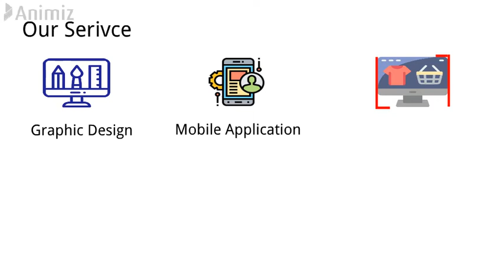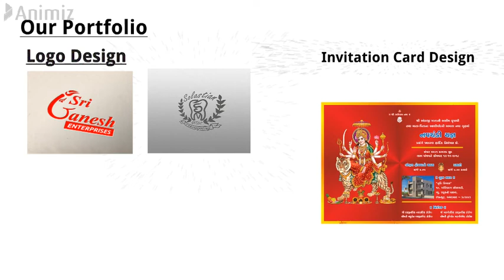Best corporate video | Welcome to Web Wale – Company Introduction | Webwale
Web Wale, a privately owned company provides cutting edge solution in the field of web application and software development. With base in India, we proffer revolutionary offshore web application development services, globally, since 2017 and have marched towards the peak of success with 20+ thriving projects thinning out all over the information technology field. Our ultimate focus on serving the exact gadget demanded by our client is the only reason why we stand still and high in this field.
Our focus
Web Wale is a copious offshore software and web application development company that leads us to the point of providing utmost results and services to our clients, globally. Our focus head towards creating beyond compare applications for our clients, indirectly helping them master their field of business. All type of printing service available.

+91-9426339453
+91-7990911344